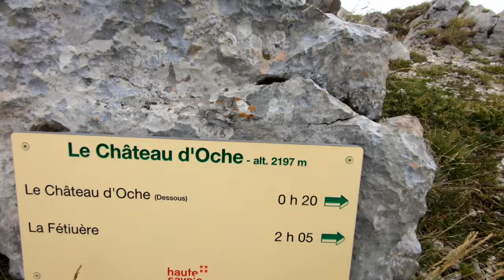Des Grandes Alpes 01 - Le Château d'Oche | TRIPOLOGY.PL 395